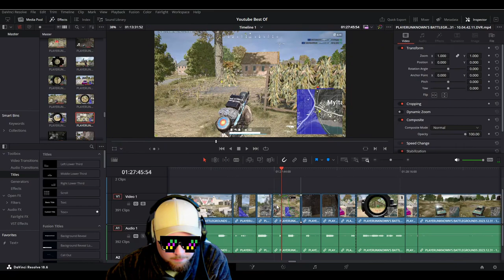DaVinci Fehlende Audiospur Fixen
Ich erkläre in einer Minute, wie ihr fehlende Audiospuren in DaVinci Resolve widerherstellt. Hoffe es hilft euch :).

GPU Geforce RTX 4070
CPU AMD Ryzen 7
Monitor Acer Predator mit 144 Hz
Bestes Mauspad der Welt - Skypad aus Glas
Razer Naga Trinity Maus mit unglaublich hoher DPI und Unmengen an Tasten
Supergrip Patches für die Maus
Mein Gaming "Handschuh" Azeron Cyborg
Das wichtigste überhaupt: Gescheite Kopfhöhrer: Beyerdynamic DT 990 PRO (auch für Brillenträger geeignet)
Ordentliches Mikrofon
Stream Deck
Gute Beleuchtung
Facekamera Sony ZV1
Monitormontageplatte für das ganze Zeug (Ordnung ist das halbe Leben)